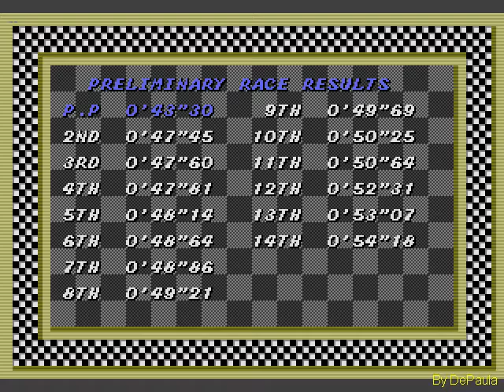Super Monaco GP (Mega Drive) - GP da Inglaterra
GP da Inglaterra do jogo Super Monaco GP para Mega Drive